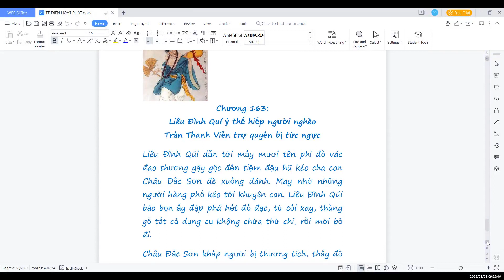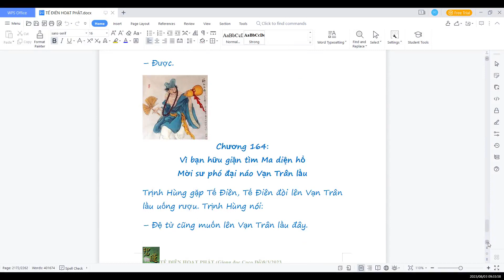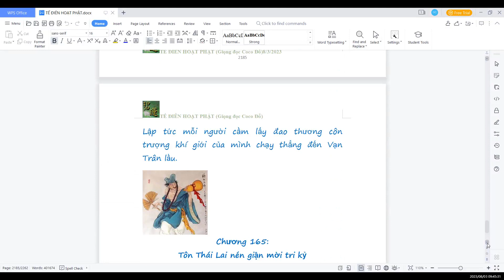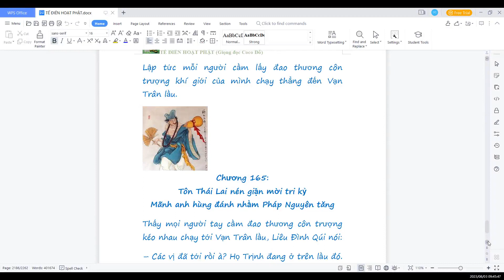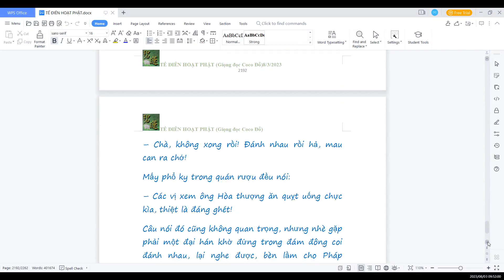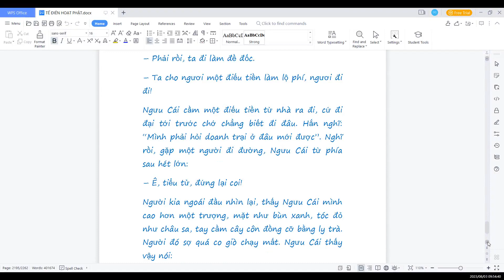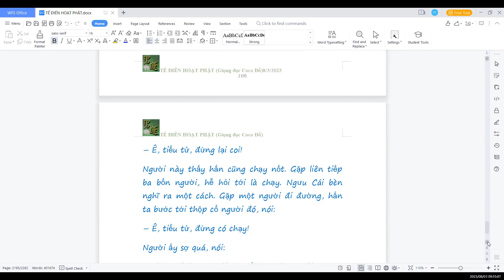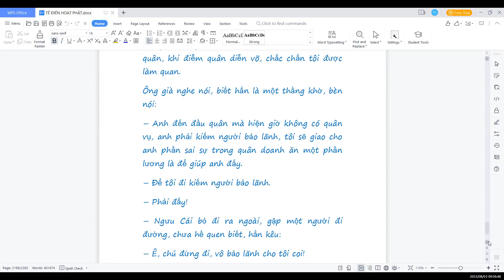TẾ ĐIÊN HOẠT PHẬT(Sưu tầm) Chương163+Chương164+ Chương 165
"Tế điên Hoạt Phật" là một tác phẩm không rõ tác giả là ai, cũng không biết dịch giả, Coco Đỗ đã sưu tầm trên mạng từ trước và lưu vào máy tính, vẫn thường đọc và cảm thấy rất hay nên muốn chia sẻ cùng quý vị và các bạn gần xa.
Tác phẩm có 240 hồi, so với "Tế công truyện diễn nghĩa" thì tác phẩm "Tế điên hoạt Phật" có phần cuối nghĩa là phần Tế điên hòa thường cùng các Ma sư gia đấu phép ở chùa Kim Sơn, Lôi Minh, Trần Lượng nghe lệnh Sư phụ cứu người...
Truyện khá dài, chúng ta cùng nhẫn nại và nghe dần dần ạ, cảm ơn quý vị và các bạn đã đồng hành cùng Coco Đỗ!
Trân trọng,